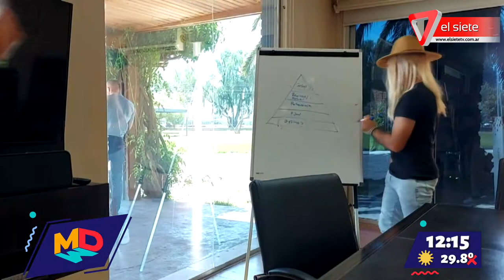Nuevo capítulo La Séptima Perla